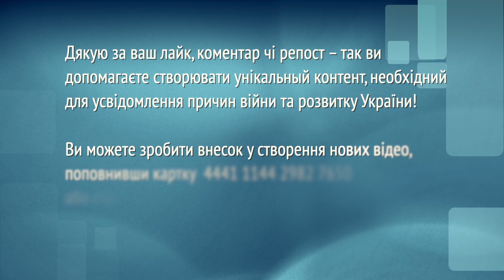Як мер Маріуполя в березні 2023 р. покликав друзів вбивць на сесію міськради онлайн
Допомогти цьому каналу:
💳 Монобанк 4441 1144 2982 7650 (Володимир С.).